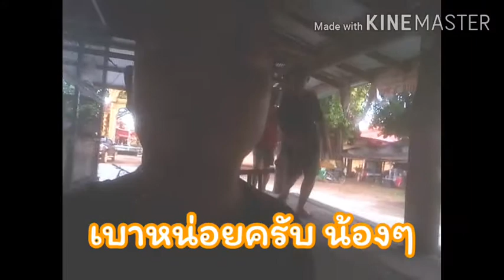10 สาเหตุที่ควรเล่น Minecraft ให้น้อยลง | 10 Word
มาสเตอร์_น้ำพุ #10 Words
ขอขอบคุณสำหรับการดู _____________________________________
 xxX เป้าหมาย 100 Sub Xxx
อินโทรที่อััััััปเดต: วีดิโอต้นฉบับ(Minecraft trailer) ลิ้งก์